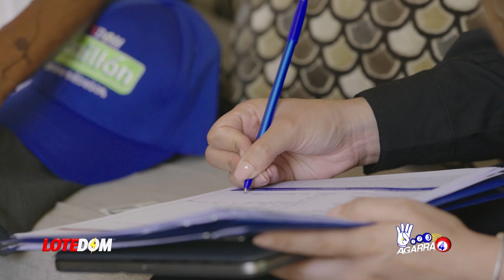Ramón Báez Figueroa Sacando Cuerpo A Lo Inevitable: ¡El Pacto De Poder Para Repartirse El Baninter!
Ramón Báez Figueroa ha querido tapar lo indefendible al sacar de la ecuación ciertos nombres claves que hoy figuran como sus amigos según él, sin embargo resulta que todo eso que él denuncia no podía moverse sin la autorización y conocimiento de esas figuras.  Acá una comprometedora reflexión.

3,500 por hora. Grabación a 1080. Entrega de material editado.

 día.

5,000 por cada video no mayor a 2 minutos.